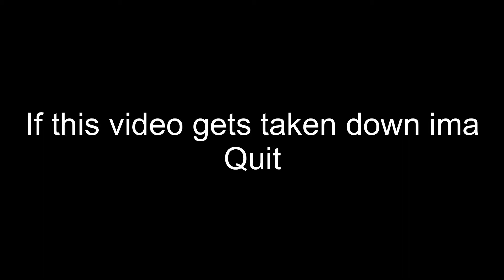😐thanks for 80 subscribers😐